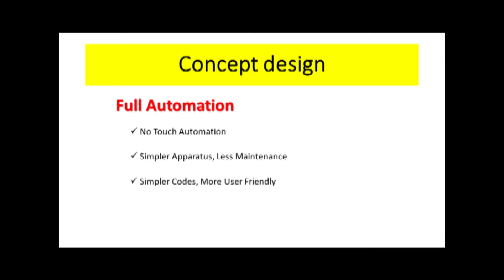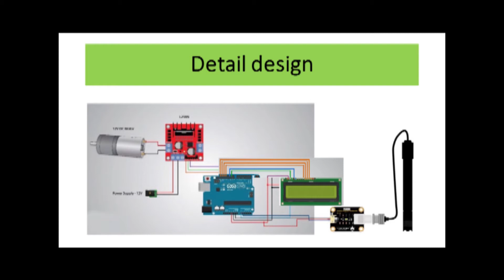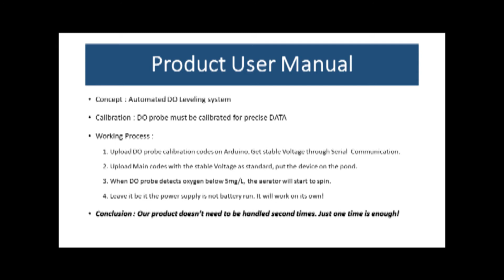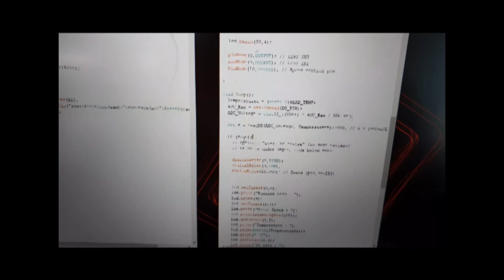[GNTech Industry] “Automated Aerator Systemfor Shrimp Cultivating Pond”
[2020 Creativity Station]